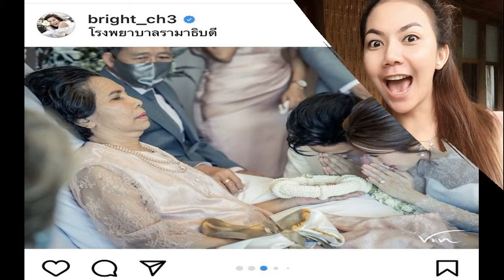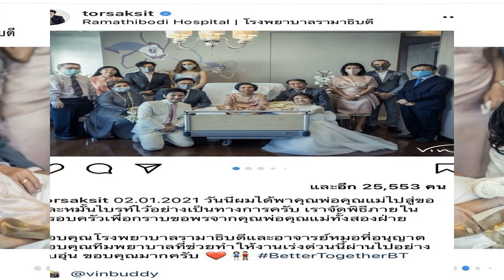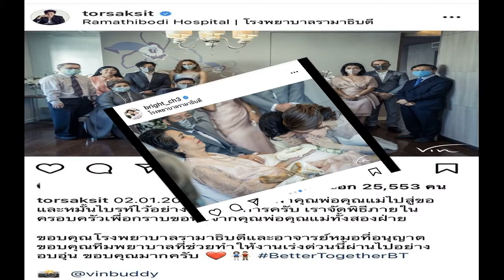จ๊ะ อาร์สยาม เต้นแลกบุญ ผุดรายการคู่ แจ๊ค ธนพล